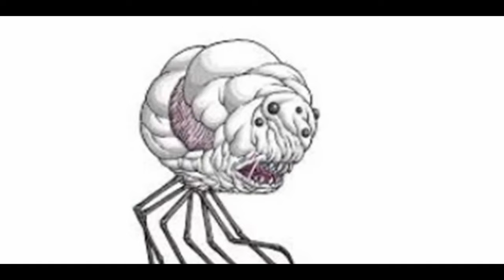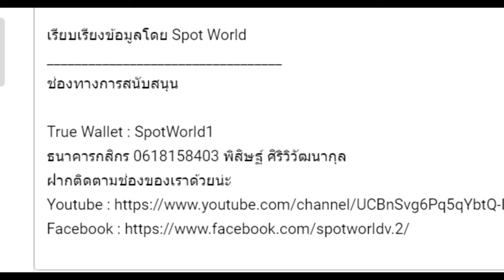Cthulhu Mythos Season 2 ภาค ตำนานโลกพยับเงา EP.2 Great Old Ones แห่งหุบเขาเซเวิร์น Severn Valley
คลิปCthulhu Mythos Season 2 ภาค ตำนานโลกพยับเงา EP.2 Great Old Ones แห่งหุบเขาเซเวิร์น Severn Valley  เป็นคลิป Cthulhu Mythos ตำนานคธูลู จากผลงานของ H. P. Lovecraft  และ นักเขียนท่านอื่นๆ (Lovecraft Circle) คลิปที่ 15 ของทางช่อง

True Wallet : SpotWorld1
กสิกรไทย : 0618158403